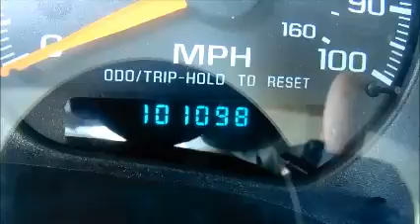GovDeals: 27835/ 2003 Chevrolet Blazer 4-Door 2WD LS. WASD 1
27835/ 2003 Chevrolet Blazer 4-Door 2WD LS. WASD 19-17 #11 sold by Miami-Dade County, FL on GovDeals.com